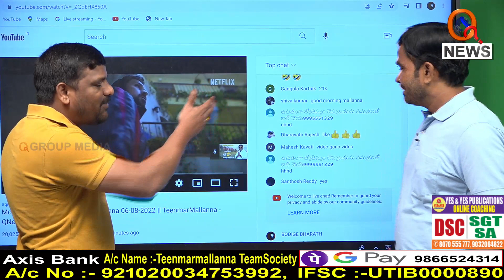మల్లారెడ్డిని ఏం అనొద్దు...I Shanarthi Telangana e-paper